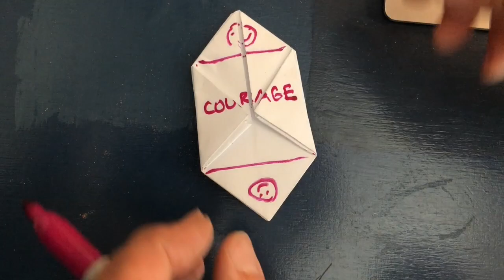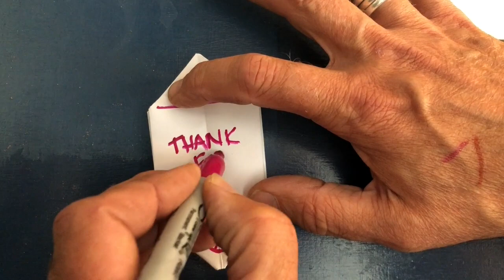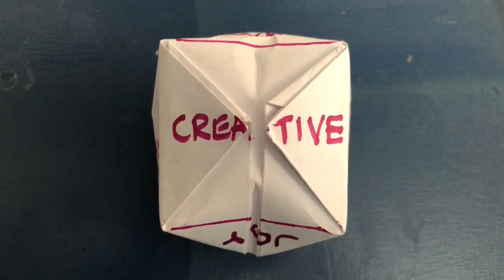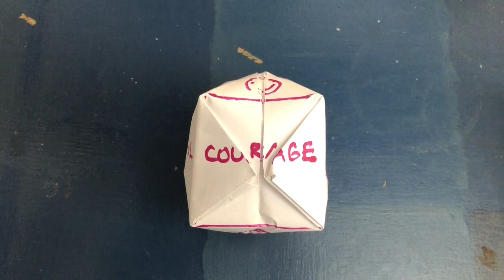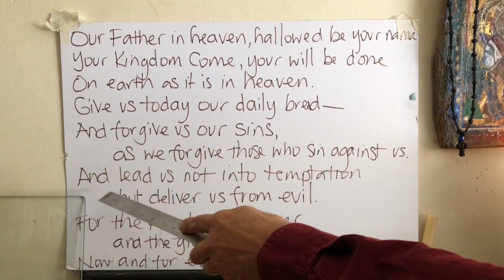Scruffy Church TV - Episode 16 (5th July 2020)